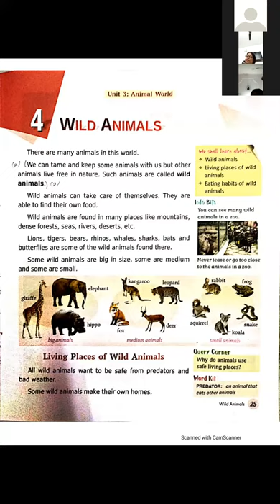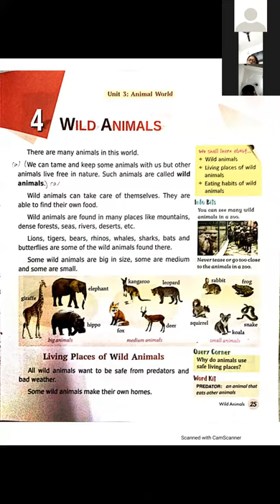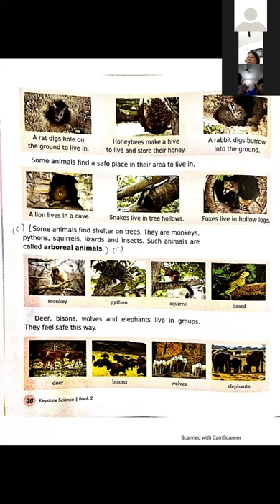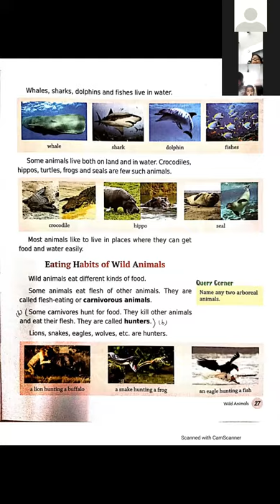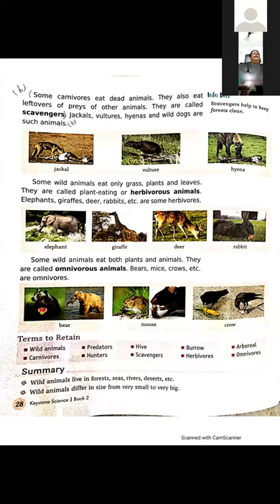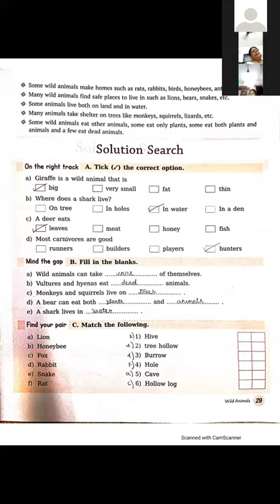Class 2 Sci 08.07